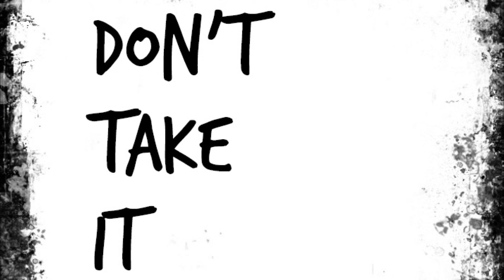Nick Vasic - Don’t Take It (Official Audio)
The official audio for “Don’t Take It” from the album ‘Time Flies’.

Meaning of the piece: This was supposed to have lyrics, but then I decided to not add lyrics because the ending of the instrumental track sounds like someone being defeated or someone took the chip. The song “Stick Figure Walking Man” shows the victim in the song being controlled after eating the chip. The instrumental track for this song "Don't Take It" was written and mostly recorded in 2020 without lyrics and I couldn’t think of lyrics to write. Also, I talked about the chip and what was in it in the songs “Impostor”, “It Is Getting Darker”, “Stick Figure Walking Man”, “It Is Getting Lighter”, Semi-Long”, and “The Garbage” so it would be kind of useless to add lyrics to this song since I talked about the chip a lot in other songs on the album "Time Flies". I think I made this instrumental track sound good enough that I can’t come up with proper lyrics to this song because I’m not a professional cook or a professional scientist or something like those. But, I do know that the chip is something you don’t want to eat. If you’re confused on what I’m talking about, then listen to the entire album "Time Flies" starting from the song “Ridin’ on a Bus” to the last song “The Ending Song”.